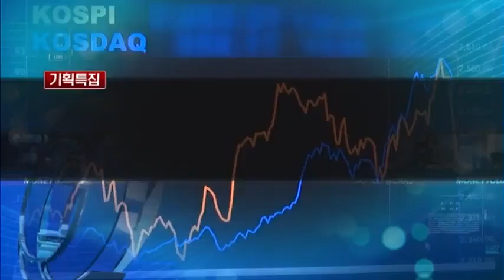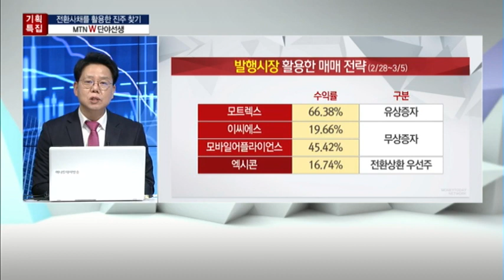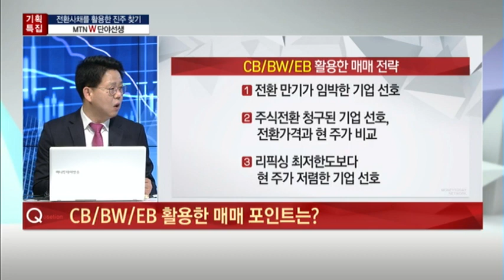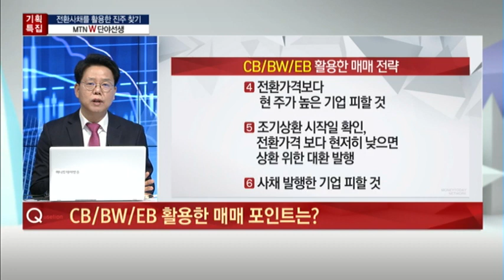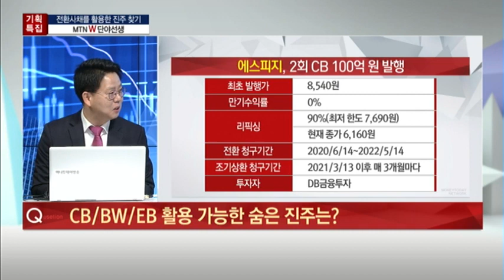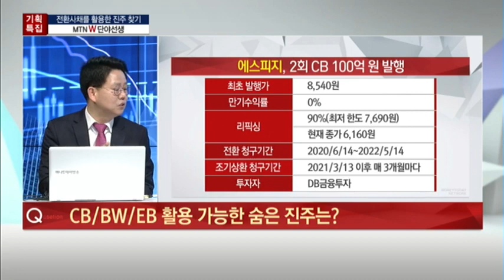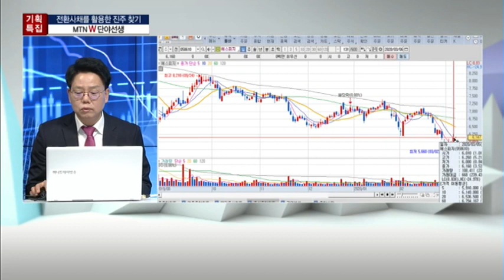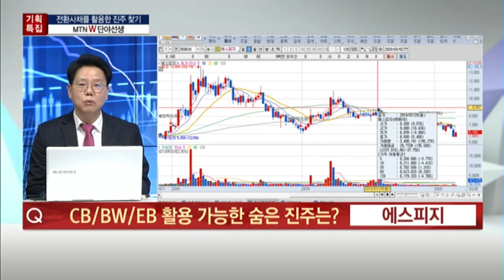[기획특집] 전환사채 활용 수익률 50%에 도전한다! - 단야선생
03/06 출발! 마켓온 1부